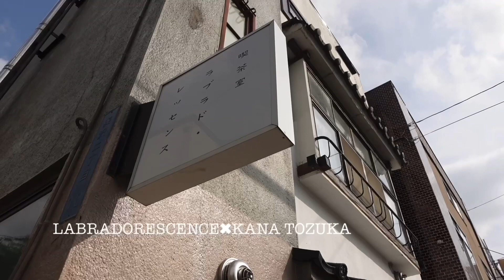【一皿】桃とアールグレイの杏仁豆腐のための器【hitosara】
『一皿 hitosaraをつくる』

私は器が大好きです。
美味しいものが大好きです。
素敵な器に美しく盛り付けられたお料理を頂くことは、食事を単なる栄養の摂取を超えた、とても文化的で、アーティスティックな行為にしてくれます。
そして、それは高級レストランだけではなく、お家で誰でも楽しめることだと思います。

「料理とうつわ」は、運命共同体のようなものです。器がなければ、飲食できませんし、器も使わずに飾っておくだけだったら、その存在意義は薄れていきます。
見目麗しく、食べて美味しい『一皿』を、私も作りたい！と、思い、食のプロの方々にご協力頂きながら、その出来上がるまでの工程をみなさまにもご覧頂けたらと思います。

私の個人的趣味的活動であり、器づくりの幅を広げるための武者修行的な活動でもあります。

動画内の器は、現在販売の予定はございません。

今回ご協力頂いたのは、
小樽市奥沢の喫茶室ラブラド･レッセンスさんです。

戸塚佳奈